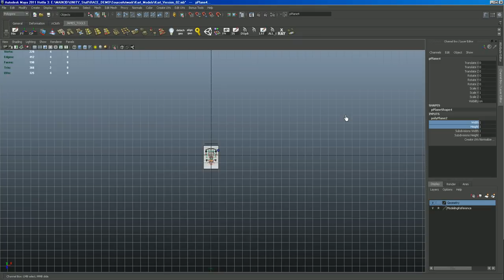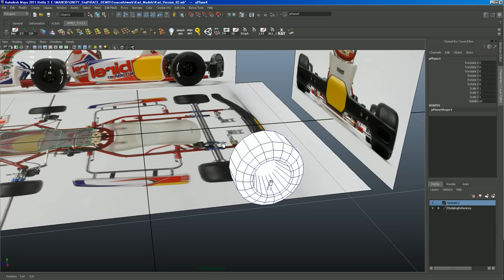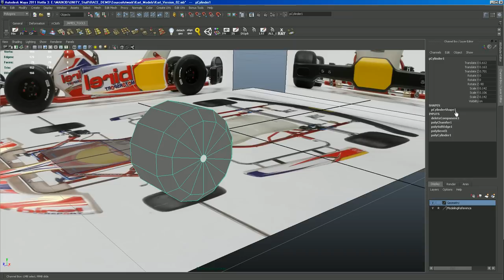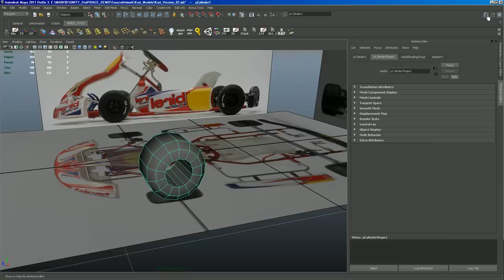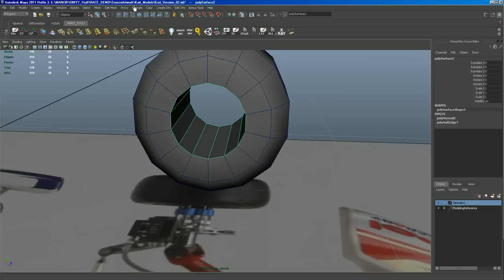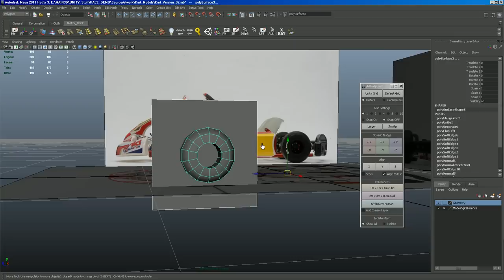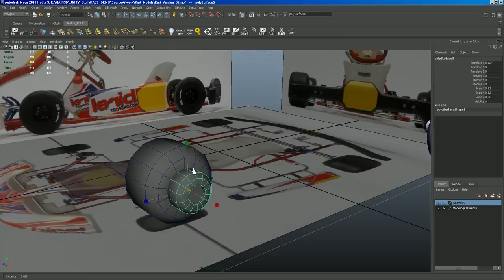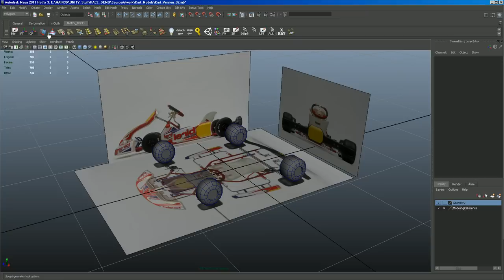Modeling the Kart wheel geometry - Super Kart Racing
In this time lapsed video demonstration I begin the 3d modeling of the wheel geometry for this new kart. View in 720p HD mode for best quality balance.